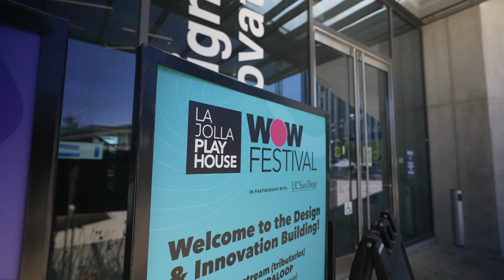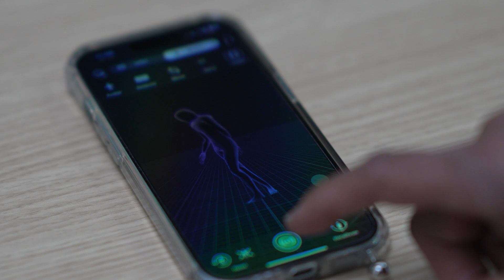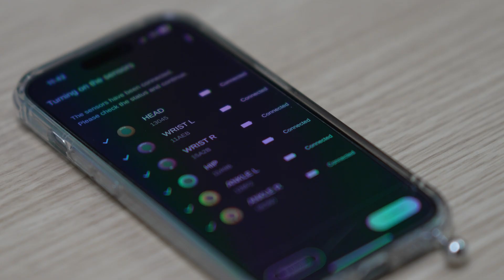UC San Diego Uses Sony's Extended Reality Technologies to Empower Local Theater Community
UC San Diego elevates the art of immersive, interactive storytelling using Sony's glasses-free 3D Spatial Reality Displays and mocopi portable motion capture system.